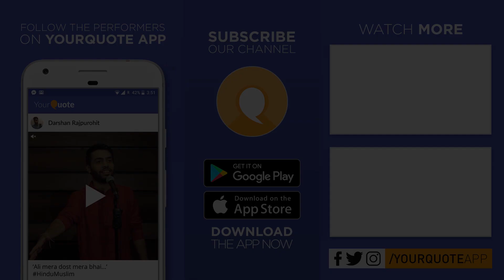'Tum Mard Nahi Ho' by Navneet Bhardwaj | Hindi Poetry | YQ - Dhanbad (Open Mic 3)